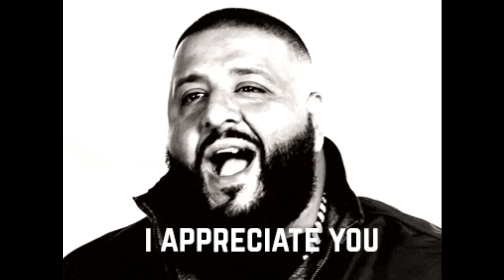Divorce Prevention Meditation for Husbands | Meditation to become a Better Husband | Narendra Arya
🚑 Watch Videos to make Your Life free From Accidents
Watch Videos to make Your
👨‍🔬Make Student Life Successful
💚 Simlify Your Exam (Online Course for Students for Making Exam Preparation Very Easy. Course Accessible from Mobile, Laptop and Computer) Purchase Link
📞For Paid Personal Counselling click the link to fill the Form

Best Mic for Video recording with DSLR/Mobile

Best Mic used for Seminars

Best DSLR for Vlogging

Best Heavy Duty DSLR Tripod

Best FHD Webcam

The Aim of this Channel is Making Accident free workplace Environment by developing
Safety Leaders for Saving the lives and Making world free from sorrow and pains
Run By
Arya Narendra Dewangan
A Qualified Safety Officer.Also a Safety Trainer  and Motivator, Youtuber and Author.
सेफ्टी आफिसर
लीड आडिटर OHSAS 18001
एम.ई.(प्रोडक्शन इंजीनियरिंग)
पोस्ट डिप्लोमा (इंडस्ट्रियल सेफ्टी)
ए.एम.आई.ई.(मैकेनिकल इंजीनियरिंग)
डिप्लोमा (मैकेनिकल इंजीनियरिंग)
पूर्व व्याख्याता
छत्तीसगढ़ इंस्टीट्यूट ऑफ टेक्नोलॉजी
राजनांदगाँव
Get Customized Solution of Your Personal Problems through Personal Counselling Session @ Rs 7000

Inspired by
HSE Study Guide
Online Course
Safety Jankari
Safety MGMT Study
Safety Animation
Yogender kadyan's Academy
HSE Technical
Details
Location: India
Links

best student
good boy
study techniques

study tips
study
study motivation
students
top student study tips
student
best study tips for students
successful student study tips
10 study tips for all students
study techniques
study tips and tricks for college students
7 best study tips
study tips and ticks
best way to study
7 study tips
best scientific study tips

📖 Books available in Amazon Kindle
1. Zero Accident Strategy (in Hindi)
2. Ergonomics in Hindi: (मानव अभियांत्रिकी )
3. How to Help Accidented Person? (Hindi)
💻 Online Course in Hindi
How to Achieve Zero Accident at Workplace?